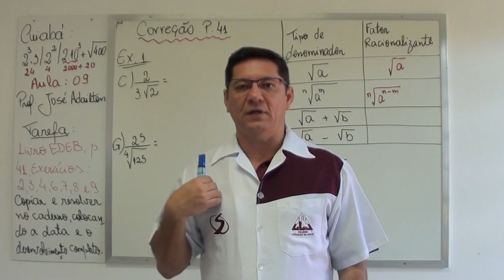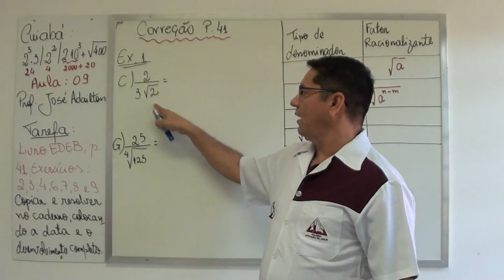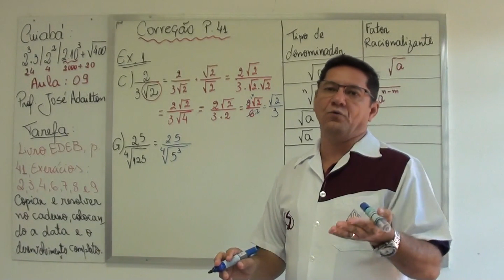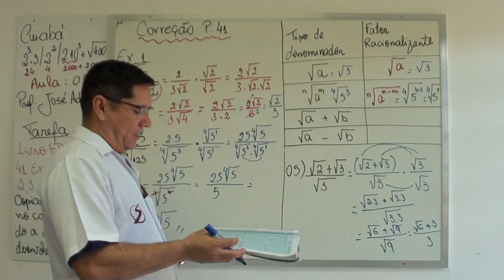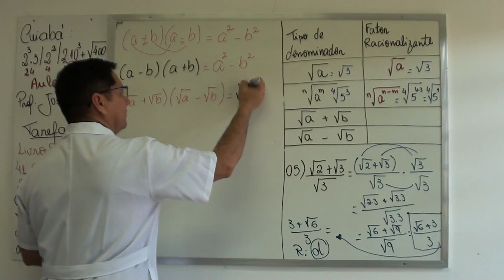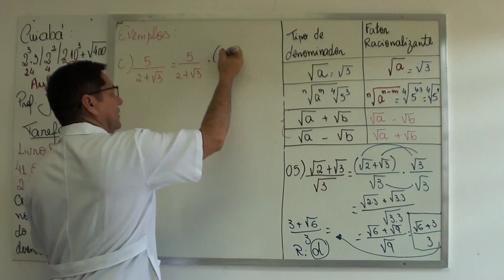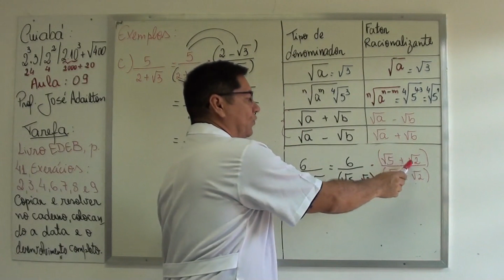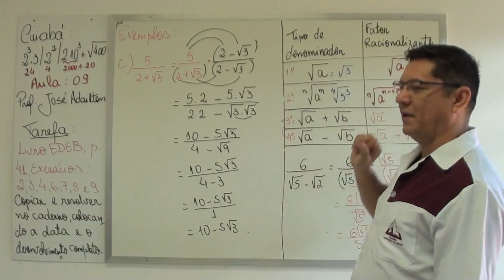9º Ano FII - Matemática - Aula 9 do dia 24/04